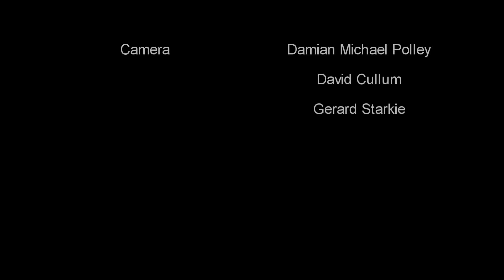The Flux Capacitors and the Harbour Festival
The Flux Capacitors gatecrash Bristol's Harbour Festival 2018